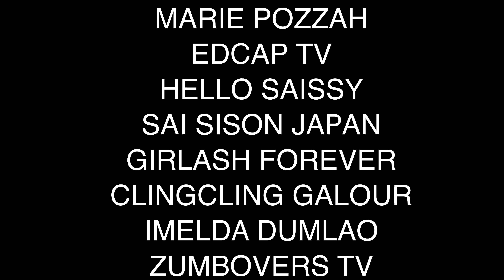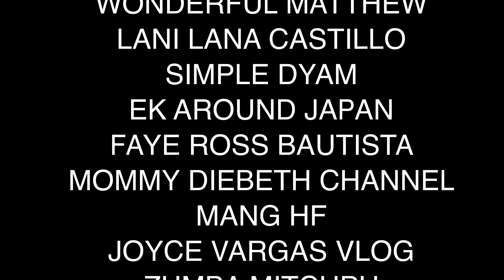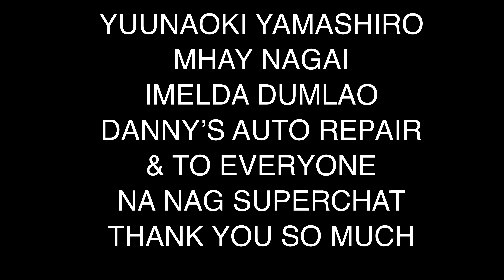REACTION ON BIRTHDAY GREETINGS| MEMBERS SHOUTOUT | MAR MASA